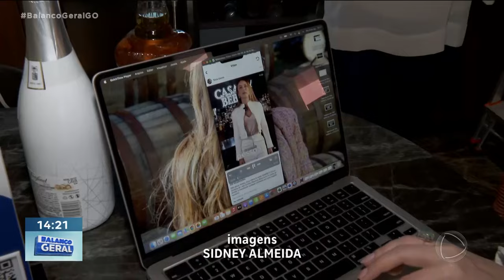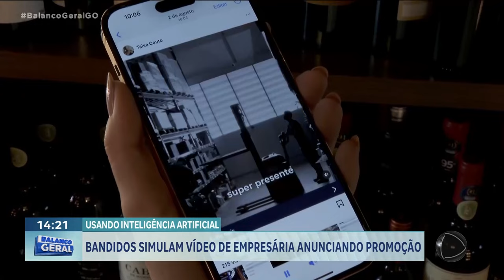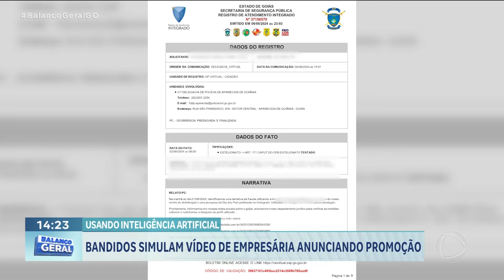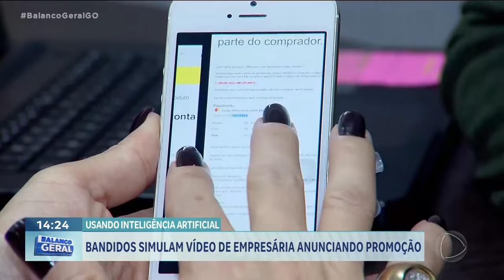USANDO INTELIGÊNCIA ARTIFICIAL: BANDIDOS SIMULAM VÍDEO DE EMPRESÁRIA ANUNCIANDO PROMOÇÃO